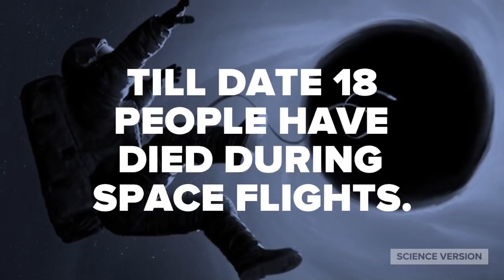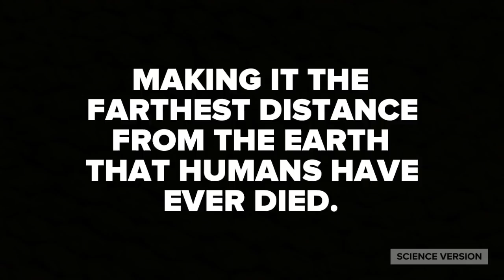How Far From Earth Have People Died In Space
How Far From Earth Have People Died In Space? A look at people killed during space missions & History's Worst Space Disaster.

In this video :
How far is space?
How many people died in space?
How Far From Earth Have humans Died In Space.